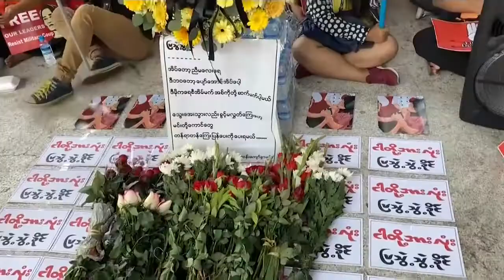Μιανμάρ: Νέες πορείες και ταραχές - Δύο διαδηλωτές σκοτώθηκαν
Χιλιάδες πολίτες συνεχίζουν να κατεβαίνουν στους δρόμους κατά της στρατιωτικής δικτατορίας, ενώ ζητούν την άμεση απελευθέρωση της Αούνγκ Σαν Σου Κι